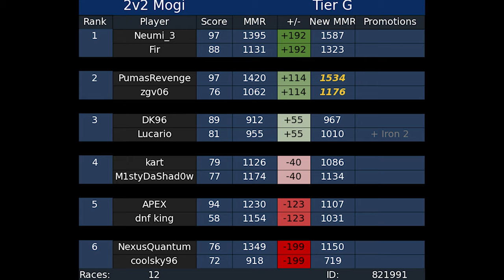DID WE WIN 2v2 Format Competitive Mario Kart 8 Deluxe